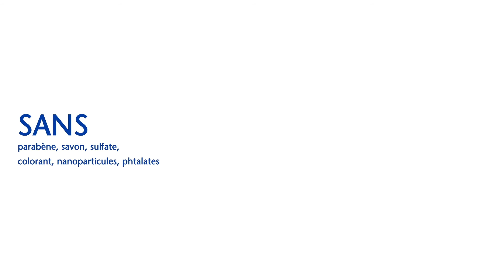DOUXO S3 Mousse pour les chiens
Adoptez la nouvelle vague de soins sains et sûrs Douxo S3

Protégez la barrière cutanée de votre animal.

Douxo S3 offre une protection naturelle contre les bactéries, les acariens de poussière et les pollens.

Prenez soin de la peau de votre chat et de votre chien. Utilisez les produits de la gamme Douxo S3 pour protéger sa barrière cutanée.

Adoptez la nouvelle vague de soins sains et sûrs. Douxo S3 est :
► Sans parabène
► Sans savon
► Sans sulfate
► Sans colorant
► Sans nanoparticules
► Sans phtalates.

Son parfum hypoallergénique et son pH neutre sont adaptés à la peau des animaux pour favoriser un microbiote riche et diversifié.

Pour plus d'informations, demandez conseil à votre vétérinaire, ou rendez-vous